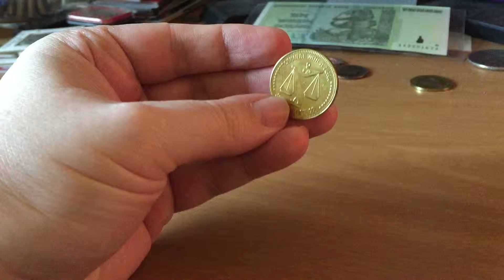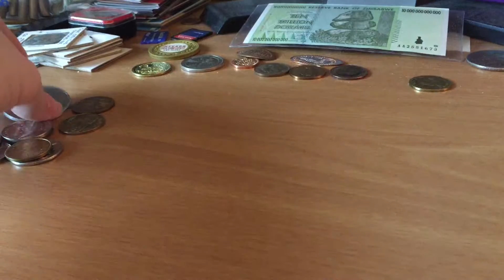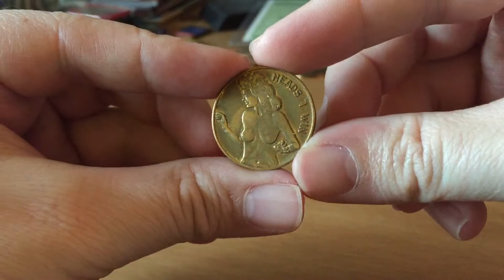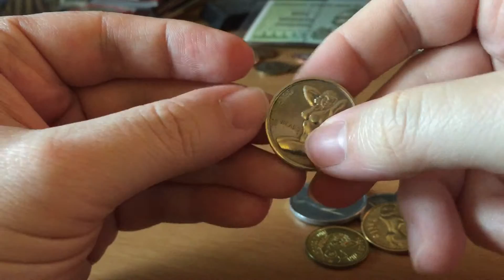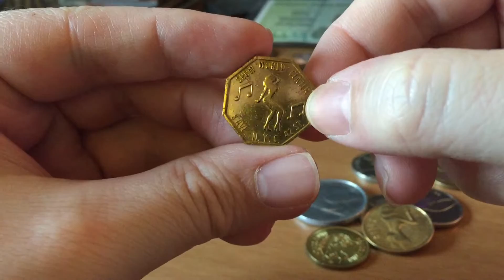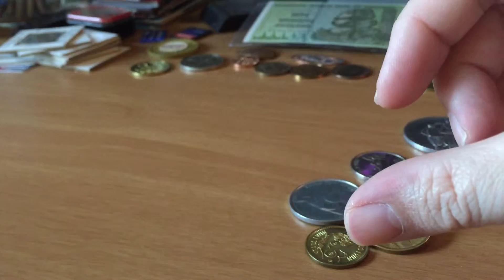Naughty Adult Token Collection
Showing off some of my adult themed tokens. Zodiac tokens, "Busty Betty" tokens, Peep Show tokens and a Bill Clinton Arkansas quarter.